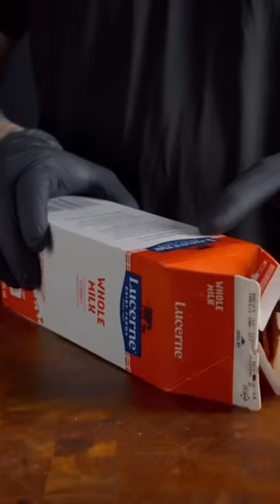Saito09 funny video 😂😂😂